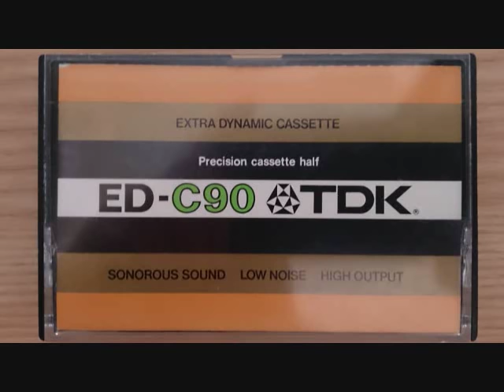ムソルグスキー／組曲「展覧会の絵」／中村紘子（1985 7 28）